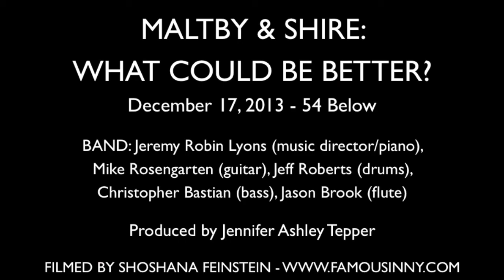Loni Ackerman - "Crossword Puzzle" (by Maltby & Shire)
MALTBY & SHIRE: WHAT COULD BE BETTER?
December 17, 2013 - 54 Below

BAND: Jeremy Robin Lyons (music director/piano), Mike Rosengarten (guitar), Jeff Roberts (drums), Christopher Bastian (bass), Jason Brook (flute)